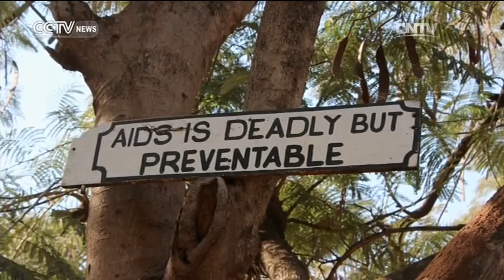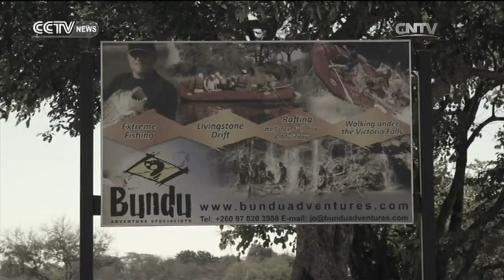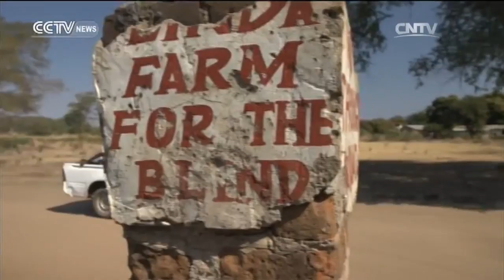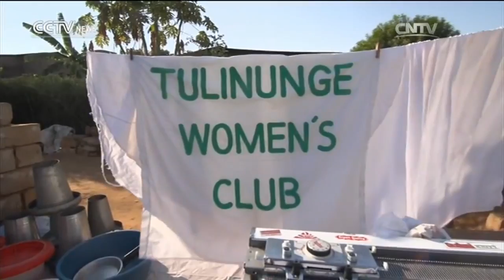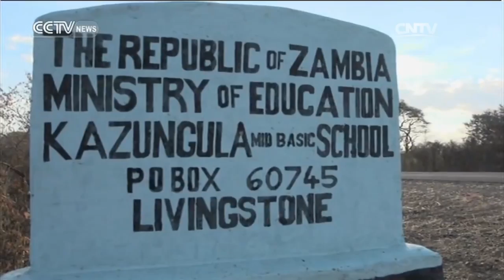Faces of Africa— Chief strawberry: the lion of livingstone 09/04/2016